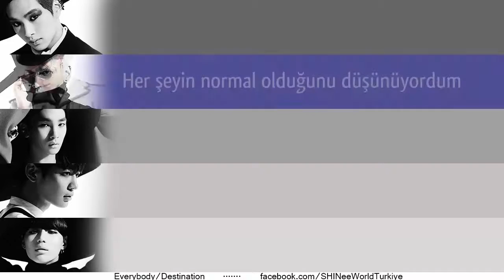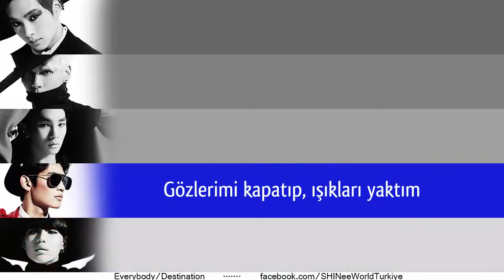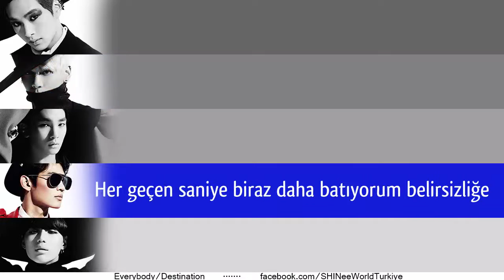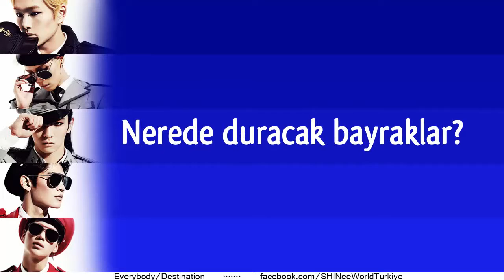SHINee - Destination [Türkçe Altyazılı]